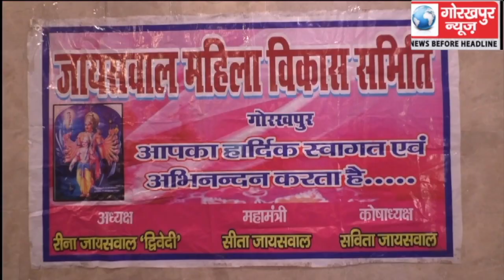जायसवाल महिला विकास समिति ने मनाया ‘आया सावन झूम के’ का कार्यक्रम, गीत संगीत के साथ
जायसवाल महिला विकास समिति ने मनाया ‘आया सावन झूम के’ का कार्यक्रम, गीत संगीत के साथ तीज सौंदर्य प्रतियोगिता का भी हुआ आयोजित